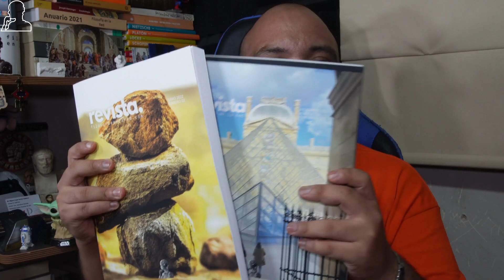Celebración: 1000 textos publicados en Filosofía en la Red 🥳 !!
¡Únete a la celebración! 🎉

🦾 En Filosofía en la Red, estamos emocionados de anunciar que hemos alcanzado un hito importante: ¡1000 artículos publicados en nuestro sitio web! Este logro no habría sido posible sin el esfuerzo, trabajo y dedicación de nuestros apasionados lectores y colaboradores 👥 🌍. A lo largo de los años, Filosofía en la Red se ha consolidado como una de las plataformas de divulgación filosófica más importantes en Hispanoamérica. En este video, te invitamos a reflexionar sobre nuestra historia, nuestros logros y las personas que han sido parte de este increíble viaje. También te presentaremos una emocionante novedad: ¡nuestra revista en formato físico! Descubre cómo hemos evolucionado desde un blog colectivo hasta convertirnos en una revista de renombre.

¡Gracias por ser parte de Filosofía en la Red! Y, desde luego, no dejes de leer todos los días filosofiaenlared.com